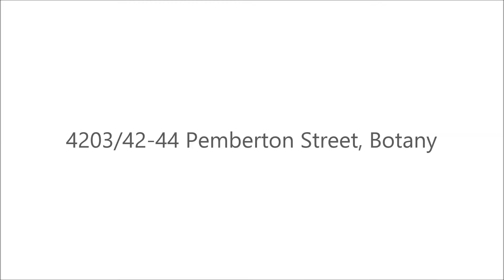4203/42-44 Pemberton Street, Botany